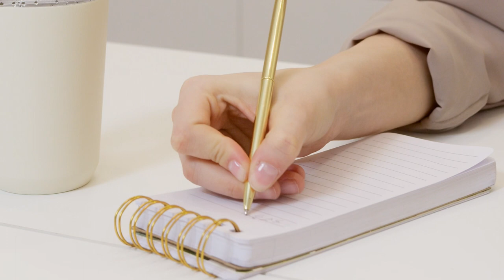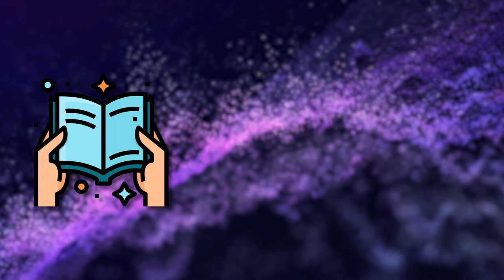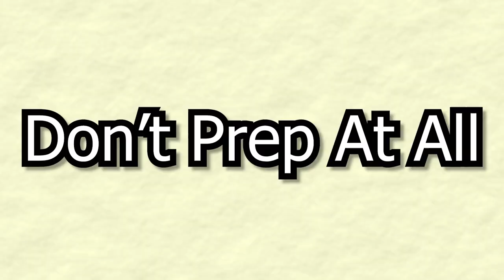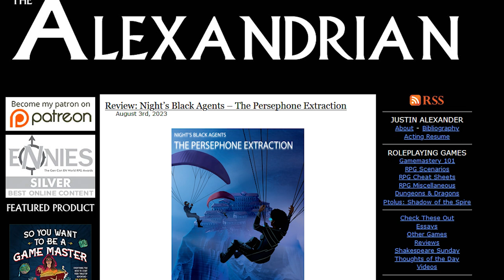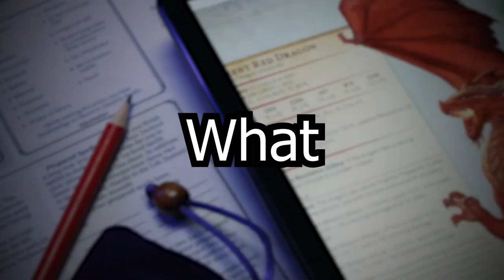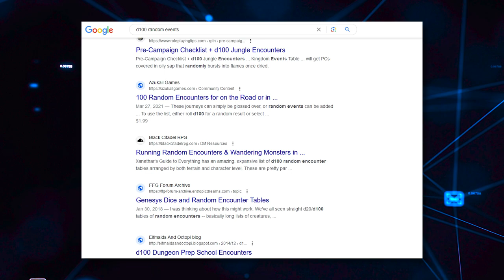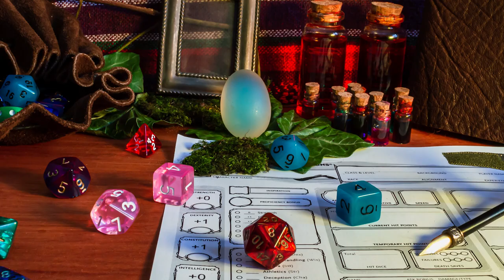How to Not Overprep For DnD & TTRPGs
Overpreparing for our TTRPG or DnD games can be a hassle. We could spend hours preparing a game session and not see any of our work actually get used in game. So today, I discuss how to address overpreping and some strategies I have used in the past.

Polyhedral Dice Set
RPG Battle Grid
Markers for your Mat
Beginner Microphone for Recording
Mic Stand and Pop Filter
Timeline:
Introduction: 0:00-1:05
What is Overprep: 1:05-2:32
Variety the Spice of RPGs: 2:32-3:09
The No Brainer Option: 3:09-4:56
Plots vs Situations: 4:56-7:42
Simplicity in Prep: 7:42-9:05
The "One Way" to Prep: 9:05-10:09
Asking "Nicely" to Add Rails: 10:09-10:59